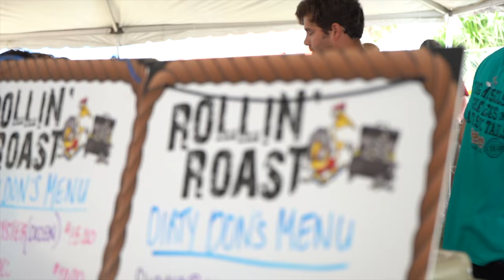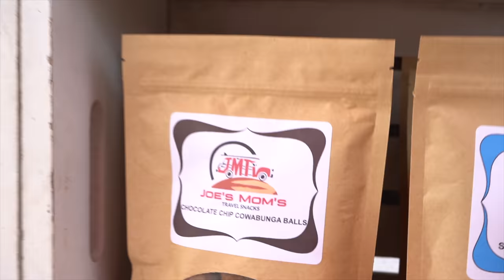NC Oyster Festival 2018 Ocean Isle Beach, North Carolina